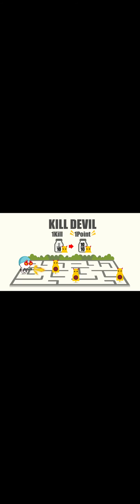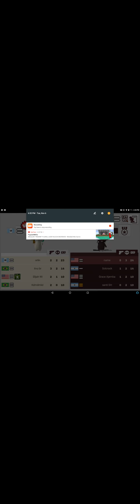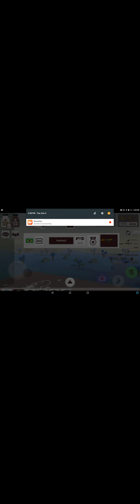More call of duty